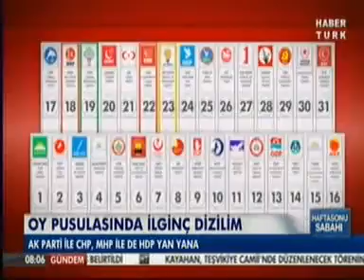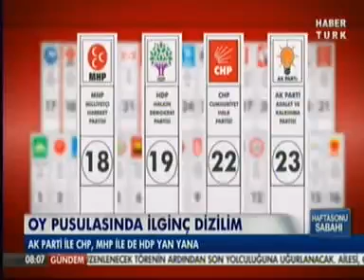Genel Seçime Girecek Siyasi Partilerin Oy Pusulasındaki Yerleri Belli Oldu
YSK, Oy Pusulasındaki Sıralama İçin Kura Çekimi Yaptı. Ak Parti, CHP, MHP, HDP,
7 Haziran'da Seçime Girecek Siyasi Partilerin Oy Pusulasındaki Yerleri Belli Oldu. - Ak Parti, Chp, Mhp, Hdp, YSK Partilerin Oy Pusulasındaki Kura Çekiminde Hdp 19 CHP 22 Ak Parti 23. MHP 18 Sırada Olacak Ayrıntılar
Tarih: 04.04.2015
Saat: 08:06:05
Kanal Adı: Haber Türk
Program Adı: Haftasonu Sabahı
Süre: 00:01:45